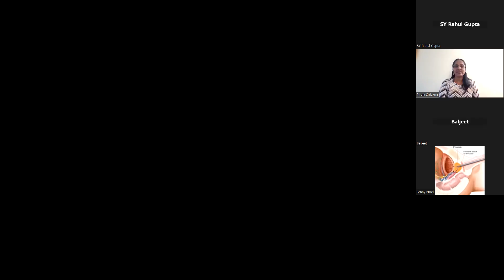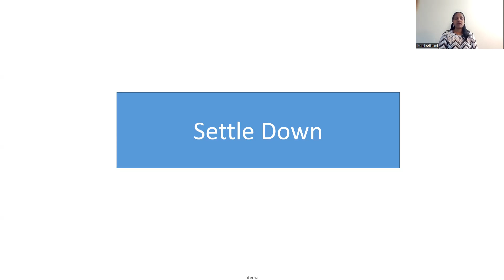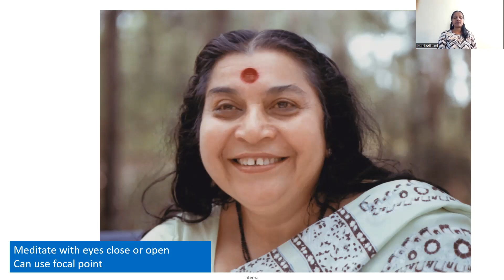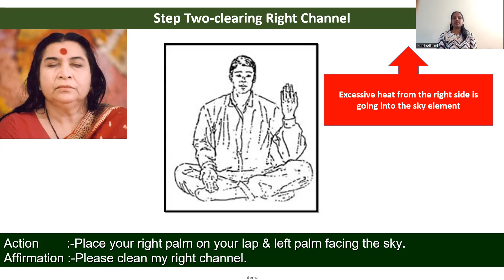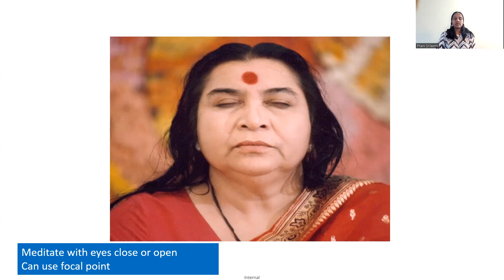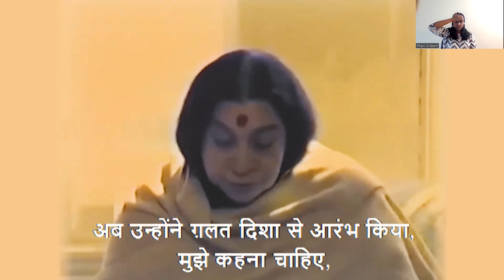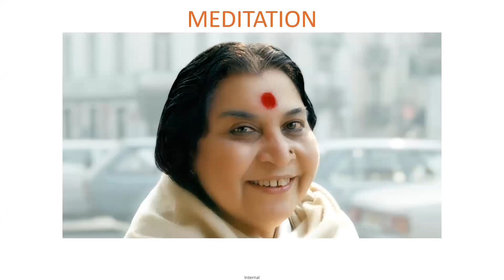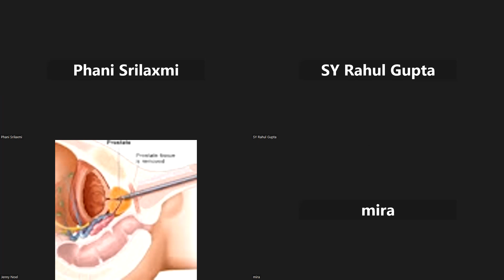Desires and Ego : Life of Lord Budhha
Spontaneous footsoak meditation followed by meditation on Agnya chakra